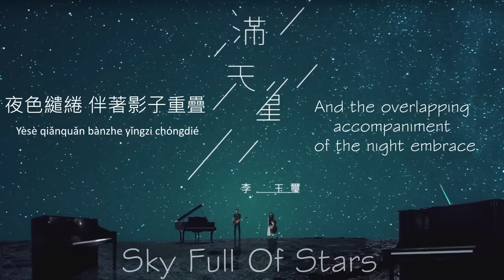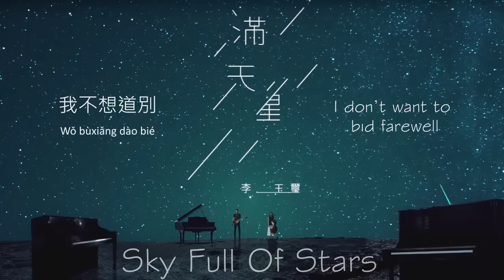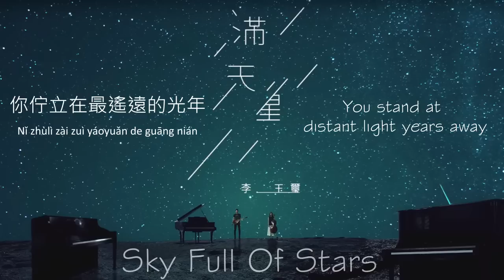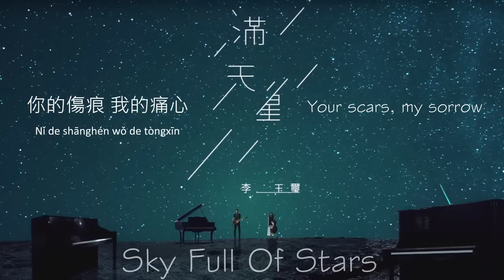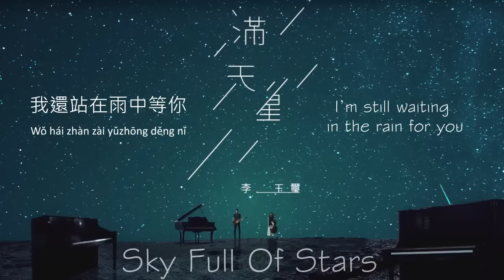李玉璽 (Dino Lee) - 滿天星 (Sky Full of Stars) Lyrics (Chi|PinYin|Eng)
Hello Peeps~~

I decided to translate this song because of the lovely imagery of the lyrics! I just had to share! I'll try my best to meet the tuesday dateline but some weeks might be a day late! sorry!

Please comment songs you want translated, I might just pick it up to sub it^^

Cheers! IssyCee :D

Translations By: IssyCee
Edited By: IssyCee